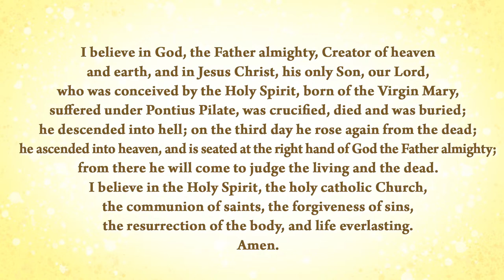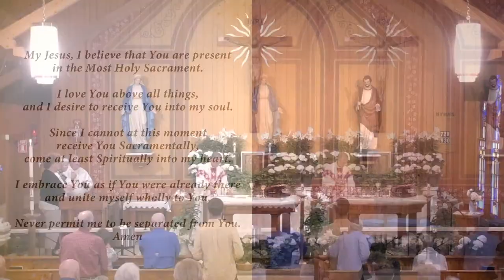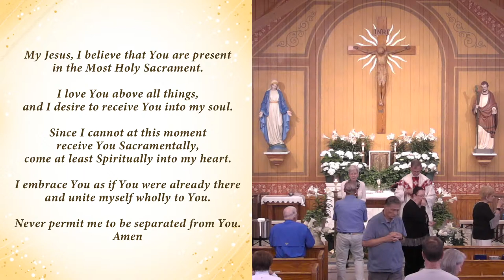Third Sunday of Easter, April 14th 2024, Saint Michael Catholic Church Tybee Island